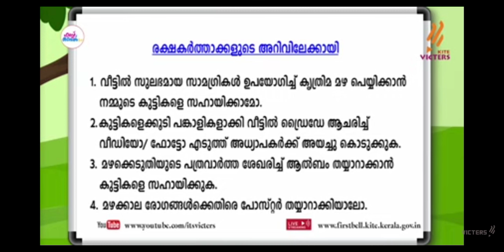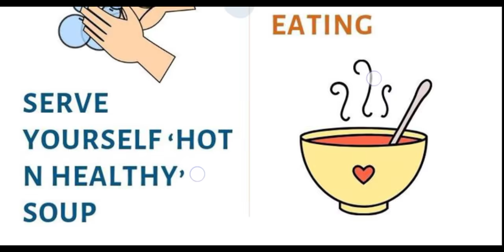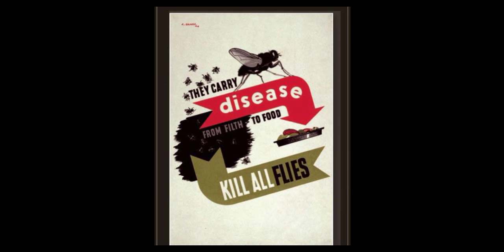std 4 evs worksheet പോസ്റ്റർ നിർമ്മിക്കാം 👍 first bell 2.0 victers online class class 4 evs